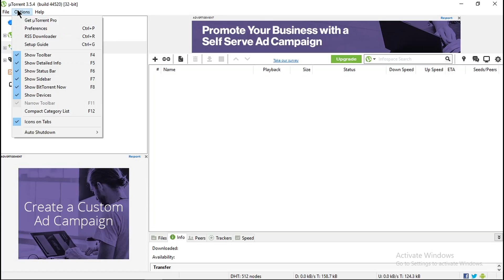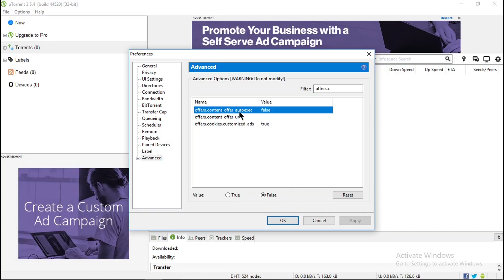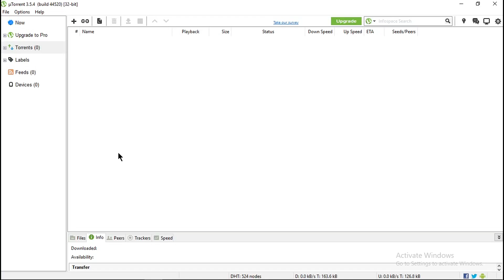Remove Ads From Utorrent In Nepali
In this video, you will learn how to disable Ads in Utorrent and BitTorrent. This video is only available in the Nepali language.